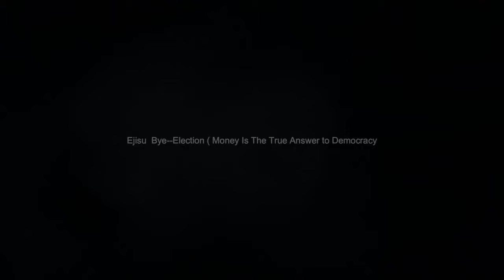Ejisu Bye-Election ( Money Is The True Answer to Democracy)